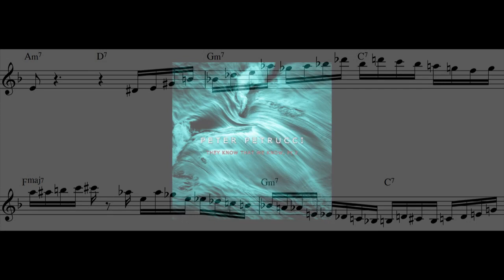Jazz Lines #1 I Thought About You by Jimmy Van Heusen & Johnny Mercer | Peter Petrucci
I Thought About You (Jimmy Van Heusen & Johnny Mercer) - Peter Petrucci
solo transcription line 1